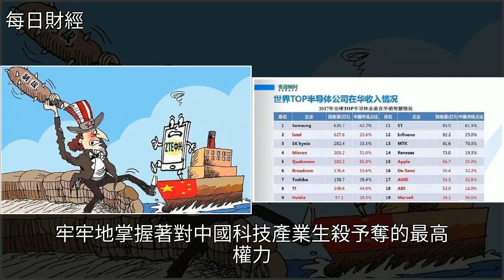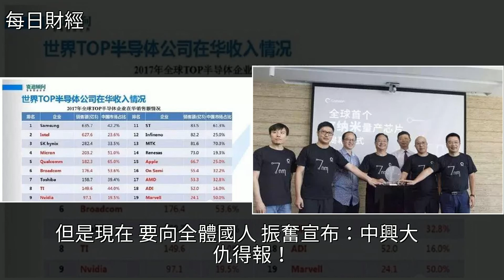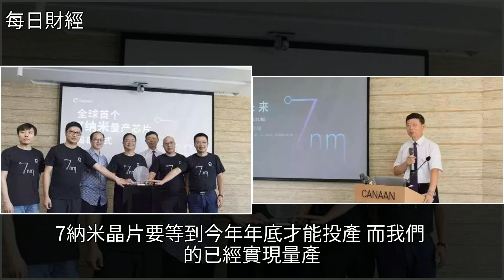美使出科技打壓狠招，絕境處雙龍出海！中興大仇得報！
美使出科技打壓狠招，絕境處雙龍出海！中興大仇得報！中興,華為,華為Mate,高通,蘋果公司美使出科技打壓狠招，絕境處雙龍出海！中興大仇得報！中興 華為 華為Mate 高通 蘋果公司